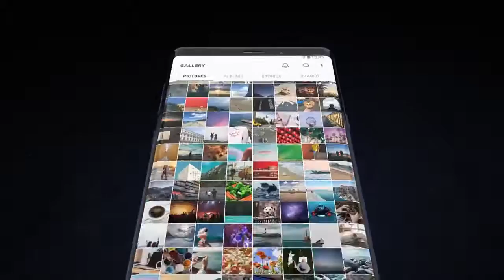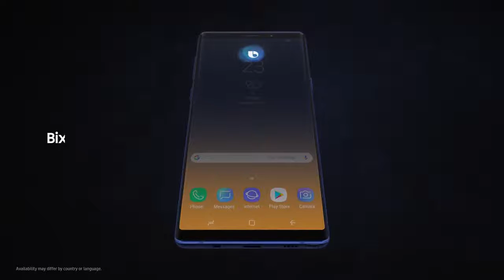Samsung Galaxy Note 9 RELEASED Full Trailer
Galaxy Note has always put powerful technology in the hands of those who demand more. Now, the all new Galaxy Note9 surpasses even these high expectations, focusing on what matters most in today’s always-on, mobile world.

Battery-

Introducing a powerful, all day battery that goes the distance on a single charge — keeping pace with your life

Storage-

Store more. Delete less. With the power of 128GB storage built in — expandable up to 512GB more — you’ll have room for what matters

*Up to 512GB additional storage with external microSD card, sold separately. Availability and launch date may vary by country.

Camera-

The revolutionary intelligent camera.
Extreme closeup of camera lens
Dual Aperture
Stunning shots in different kinds of light

Our category-defining Dual Aperture lens intelligently adapts to the surrounding light like the human eye — choosing between two f-stop modes. F1.5 mode brings in light to brighten up super low light shots. While F2.4 mode helps make sure your photos come out clear.

S Pen-

The intelligent tool that sets Galaxy Note9 apart.
Bluetooth enabled
Transformed to give you ultimate control

For the first time ever, the S Pen harnesses the power of Bluetooth technology, acting as a remote for your Galaxy Note9. Snap photos, change slides, and pause YouTube videos with a press of the button — or set your own custom controls.1 Then, charging the S Pen is as simple as sliding it back into the Galaxy Note9 to get another 30 minutes of power in just 40 seconds.